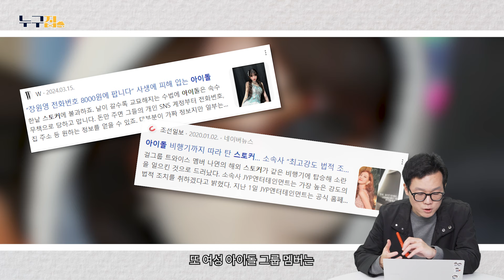블랙핑크 리사, 재벌가 대저택 75억에 산 이유는? [누구집]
‘부자가 되려면 부자처럼 생각하라’ 유명인으로 알아보는 대한민국 부동산 정보 누구집🏠
블랙핑크 리사가 성북동 호화 자택을 살짝 공개했습니다. 리사는 이 집을 사는데 무려 75억원을 썼다고 하는데요, 성북동 집을 ‘픽’한 이유를 집중 분석해봤습니다! 🙆‍♂️

📢기획 총괄
이데일리 미디어영상팀 X 건설부동산부